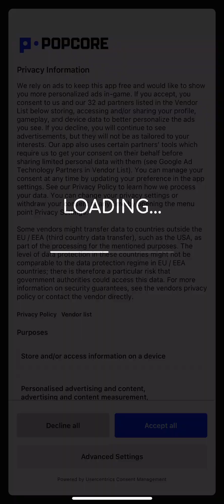Pirate Pop Adventure!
Publisher: Popcore GmbH

Ahoy, mateys! Prepare to conquer the seven seas (of bubbles) in Pirate Pop Adventure!

More than just your average bubble game:
Explosive Bubbles: Fire cannons loaded with special bubbles! Use bombs to clear large areas, chains to create massive reactions, and anchors to sink entire rows!
New Features: With the new feature you’ll get a new experience of bubble shooters!
Be a Saver: Help saving the ducks to get more points and help them find their home!
Unleash your inner pirate and:
Match colorful bubbles to clear the board and progress through challenging levels.
Utilize unique power-ups to overcome obstacles and claim victory.
Collect hidden treasures and upgrade your cannons for even more explosive fun.
Embark on an epic adventure filled with pirate lore and seafaring shenanigans.